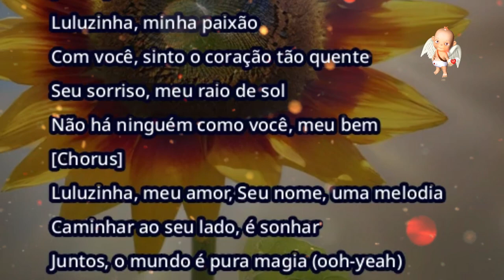Com Você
▬▬▬▬▬▬▬▬▬▬▬ஜ۩۞۩ஜ▬▬▬▬▬▬▬▬▬▬▬▬▬
                ▓▓▓▒▒▒░░░ DESCRIÇÃO ░░░▒▒▒▓▓▓
Vem participar do programa Escuta a tua música, escreve nos comentários
Olá, fico feliz com a sua presença!
 Amigos, inscritos e simpatizantes do canal Anjo da Madrugada:
Venha participar.